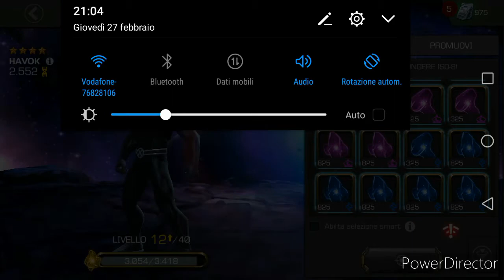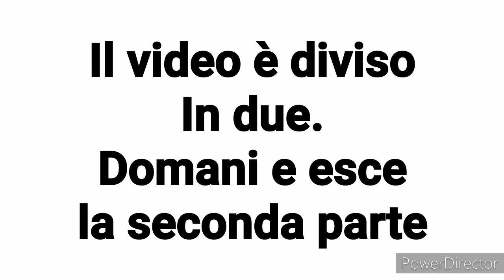Apertura cristalli 4 stelle + sorprese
ciao ragazzi
siamo tornati su MFdC
oggi apriremo dei cristalli eroe 4 srelle.

COSA USO
Registro con (OBS Studio)
Edito con (PowerDirector)